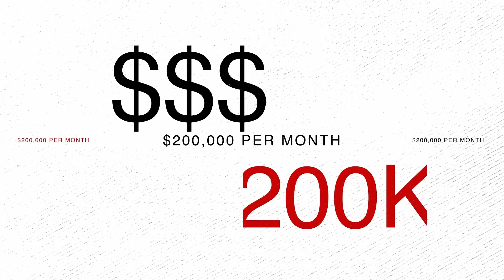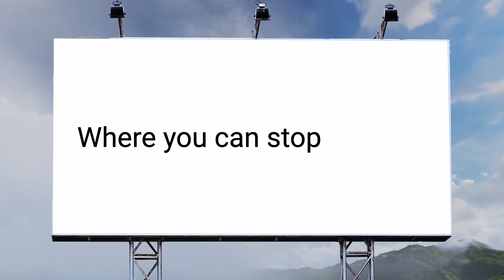AL EP 31: Pete Griffith - Learning to Adapt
Pete Griffith, the Founder of Mentum,  discusses the importance of adaptability and living a life by design. Pete's journey from working at large ad agencies to starting his own business is nothing short of remarkable. He faced many challenges along the way, but he never gave up. In fact, he thrived in the face of adversity, adapting to the Great Recession and embracing change to ensure his business survived and thrived. Pete's emphasis on developing a wide range of skills, envisioning one's future, and letting go of control as the business grows is a recipe for success in an ever changing world. He is a true visionary, always staying one step ahead of the game and constantly evolving to make the biggest impact on his clients.

As a former creative director for over 20 years at the world’s largest ad agencies, Pete Griffith's work for numerous Fortune 500 companies not only gained impressive creative recognition but boosted their bottom lines. But when work meant spending more time away from his family than with them, Pete started his own agency and never looked back. He now oversees every aspect of marketing, communication and strategic planning at Mentum.

CASE STUDY FOR MARKETING AGENCY OWNERS: How to Build An Agency That You Don’t Want to Sell But Everyone Wants To Buy.

Learn more about the Leverage for Growth programs and our new mastermind